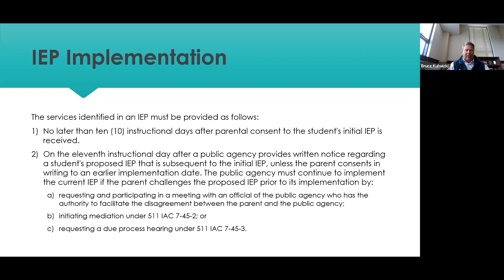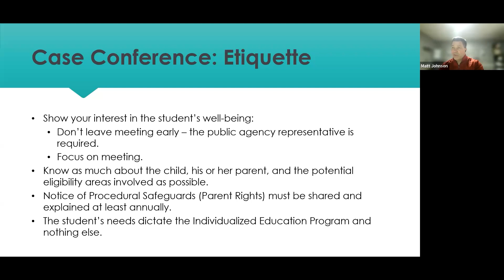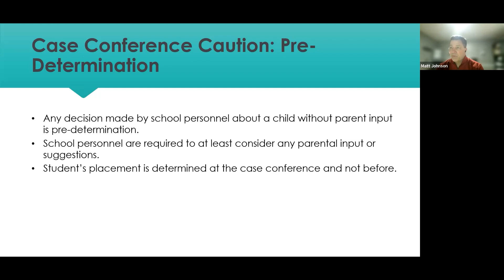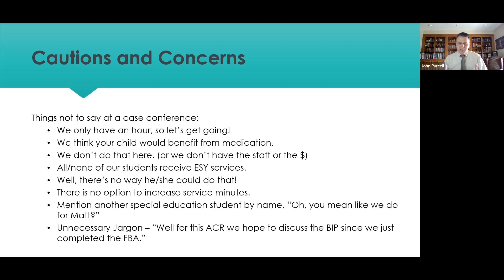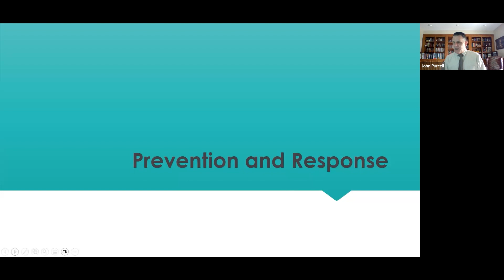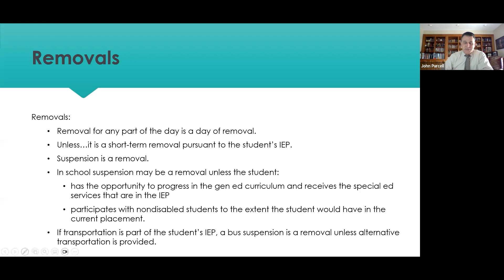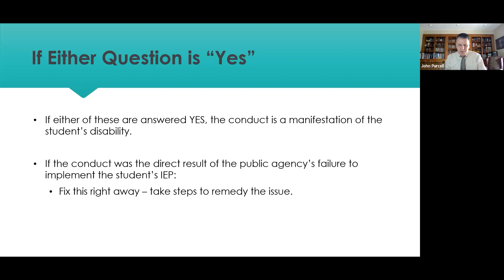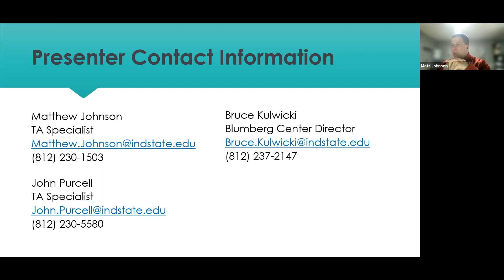What Administrators Need to Know About Special Education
What Administrators Need to Know About Special Education with Matt Johnson, John Purcell and Bruce Kulwicki.